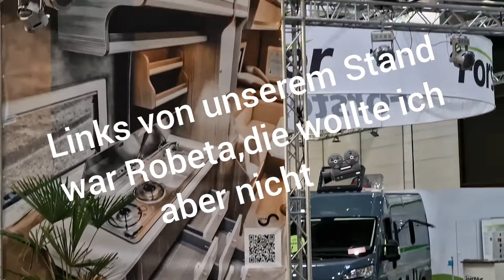Megamobil Rückblick Caravan Salon Düsseldorf